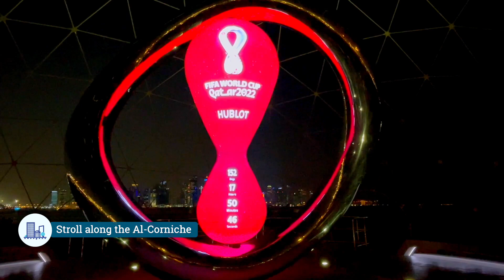Discover the 20+ Best Things to do in Doha, Qatar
Here are the 20+ best things in Doha, Qatar
The city, located on the coast of the Persian Gulf, was founded in 1820. It was officially declared Qatar’s capital when the country gained independence after terminating the treaties with Great Britain in 1971.
Nowadays Doha is a thriving city and home to over 2 million inhabitants. It offers an intriguing mix of modern wonders and ancient traditions to explore.
I spent a week in Qatar in June 2022, and I was surprised to discover several amazing things to do in Doha.

And if you want more detailed information to plan your trip to Qatar, check the posts about Doha on my site:
1 - 25 Best Places to Visit and Things to Do in Doha